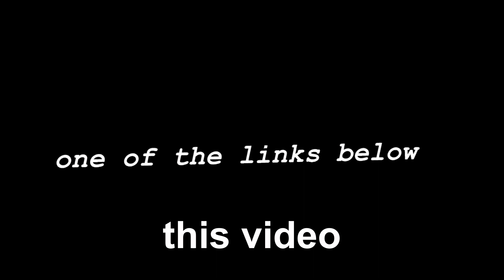Free English lesson - What would you do if you won $1,000,000.00?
Win a free class with Steve!!! Send your video answer to "What would you do if you won a $1,000,000.00 to: (25 MB max.) or record your audio answer @
contest runs until September 30th, 2013. Good luck! Best answer wins(originality and sincerity are important)